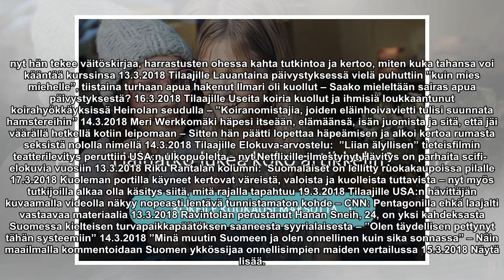Jokereiden Jesper B. Jensen joutui pelikieltoon – ottelusarja TsSKA:ta vastaan jatkuu jo tänään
”Minusta tehtiin pornonäyttelijä”, Matleena Kuusniemi syytti Aku Louhimiestä A-Studion keskustelussa – Louhimies pyysi monta kertaa anteeksi toimintaansa 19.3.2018 Kuoleman portilla käyneet kertovat väreistä, valoista ja kuolleista tuttavista – nyt m...